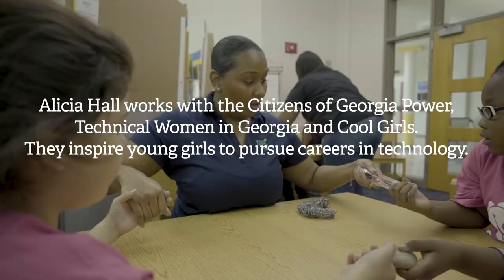Inspiring Young Girls to Pursue Careers in Technology - Alicia Hall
Meet Alicia Hall, Georgia Power Environmental Analyst and a Citizens of Georgia Power member. Working together with Technical Women in Georgia and Cool Girls, she’s helping inspire young girls to pursue careers in technology.